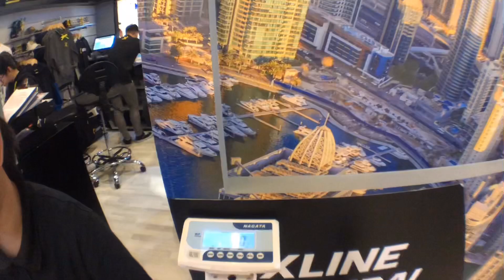How to booking Xline Dubai Marina Ep49 XDUBAI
X Dubai Zip line in Dubai

Visit to my Skydiving video